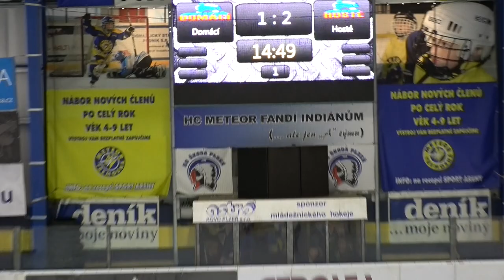8.kolo 2.časť HC Meteor Třemošná vs HC Kobra Praha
ELIOD Extraliga dorostu 2018/2019